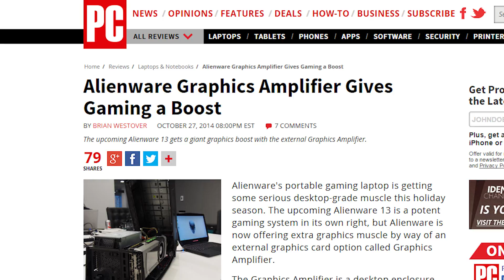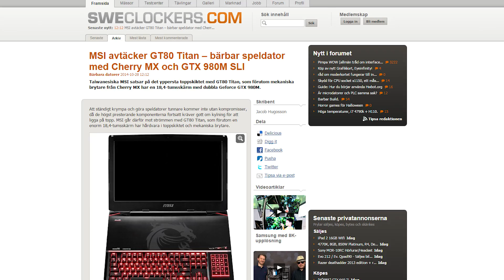Mechanical Keyboard Notebook, Full-sized GPUs for Notebooks, No More Hearthstone Bots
Alienware 13 is the only notebook(for now) that has an optional, full-sized GPU enclosure. MSI has a new giant notebook with a mechanical cherry keyboard! Hearthstone Botters are banned until 2015.

Episode Credits:
Host: Jack Sui
Writer: Jack Sui
Editor: Kalvin Shum